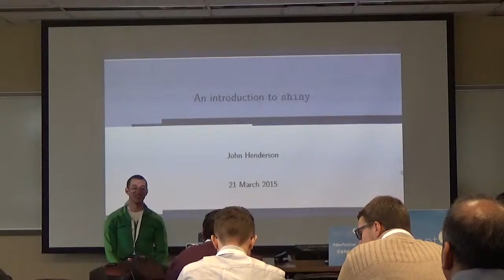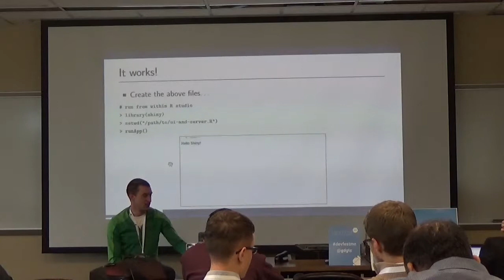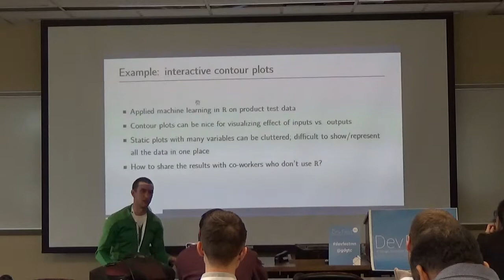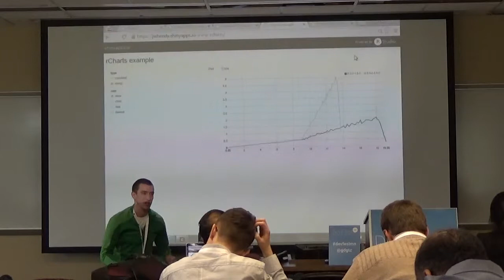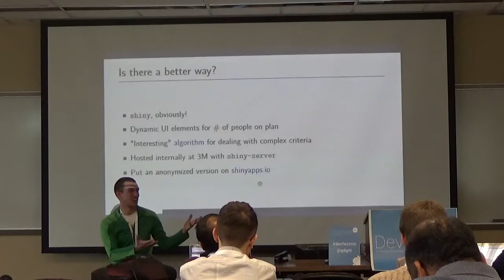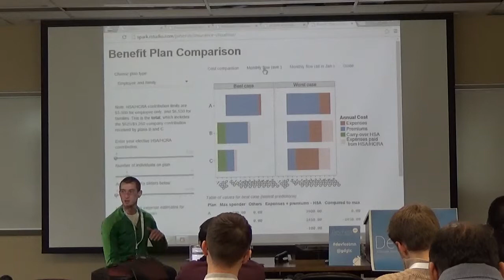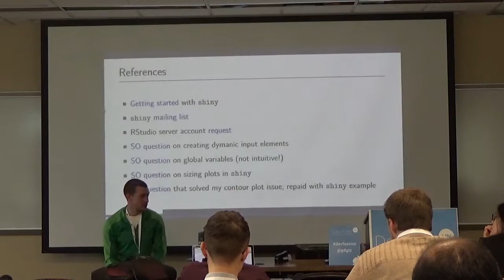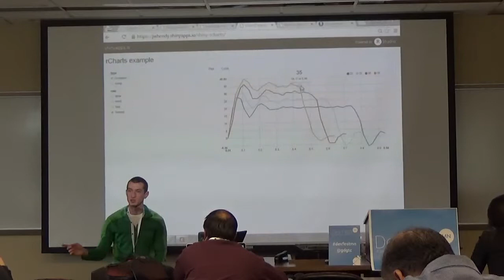John Henderson - An Introduction to Building Interactive Web Applications with R and Shiny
Room A  1PM

rm A - MAH00404